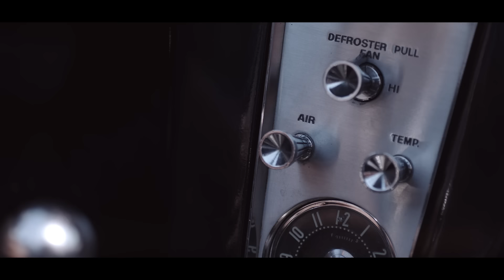Ardacan Algan - Kalbe Zarar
Ardacan Algan'ın, DMC etiketiyle yayınlanan "Kalbe Zarar" isimli tekli çalışması, video klibiyle netd'de.

Aranjör & Klip Yönetmeni: Bahadır Tatlıöz